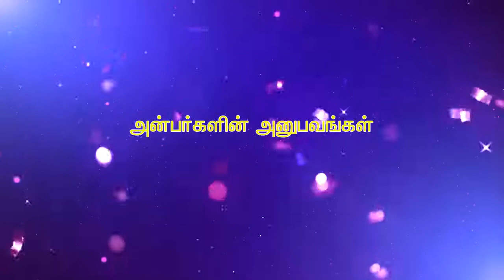குருவை நம்பினால் வேண்டியது கிடைக்கும் - திரு.அருட்பெருஞ்சோதி ஆனந்தன்